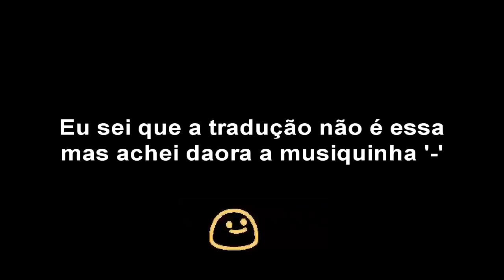⭐Minecraft : Tentei invadir sozinho e olha no que deu - Factions Legend #26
📌Sobre o servidor:
👉IP: Hyze.net

📌Meta para o vídeo:
👍 7.000 likes.
📈 E subindo.

📌 Ajude o canal:
🌎 COMPARTILHE.
💬 COMENTE.